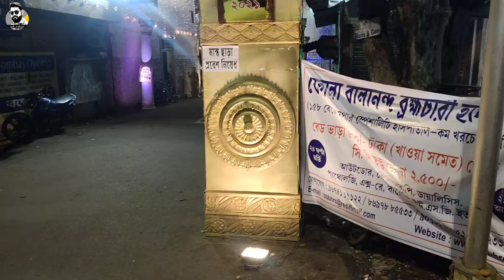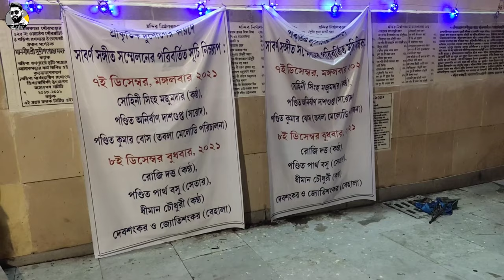Sangeet Sammelan of famous bengali Zammindar family Sabarna Roy Chowdhury || vlogs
This video is about Sangeet Sammelan (music festival) of famous bengali Zammindar family Sabarna Roy Chowdhury

Sabarna Roy Choudhury (Bengali: সাবর্ণ রায় চৌধুরী) was a Zamindar family of Mughal Bengal. They controlled vast swathes of territory, including what would later become Kolkata, prior to the sale of zamindari rights in 1698 to the East India Company.

venue:
Sabarna Roy Choudhury Family, Borobari Pujor Dalan, Barisha Sakherbazar, Kolkata, West Bengal, India